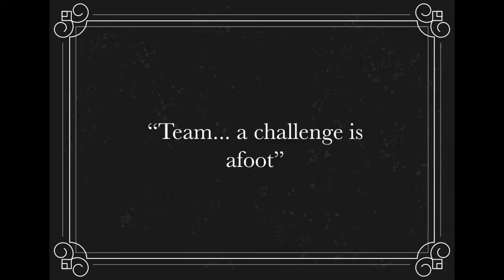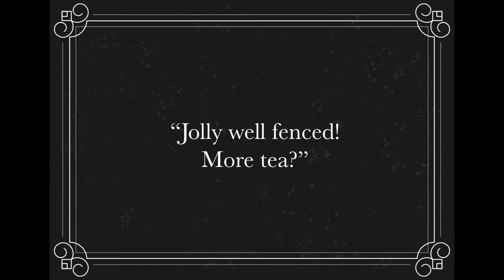World Fencing Day 2018 Movie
Roselyon Fencing Club celebrates World Fencing Day, 2018.